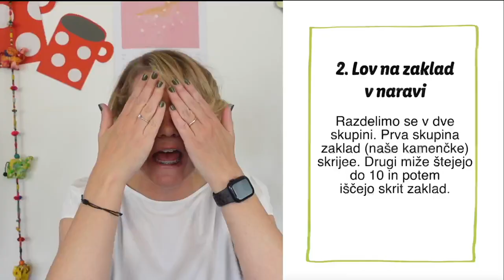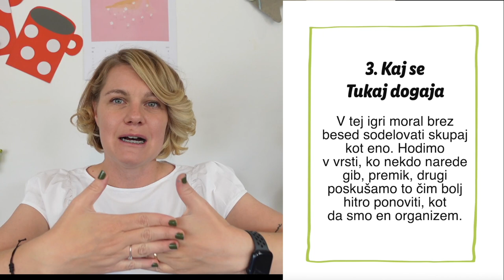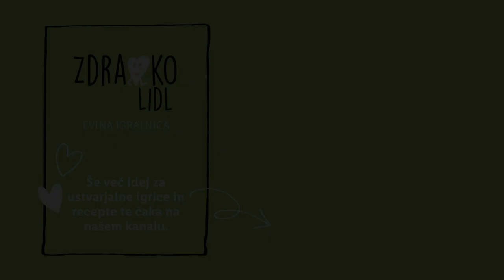Zdravko Lidl: Igre za popestritev sprehoda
Pomlad je popoln letni čas za sprehode. 🌸 Zato ti je Zdravkova prijateljica Eva, tokrat pripravila tri ideje za igre, ki se jih lahko igraš kar med sprehodom. 👣 Katera ti je najbolj všeč? 👇

0:00 Uvod
0:06 Lov na zaklad
0:49 Lov na zaklad v naravi
1:41 Kaj se tukaj dogaja
2:33 Zaključek
2:51 End screen